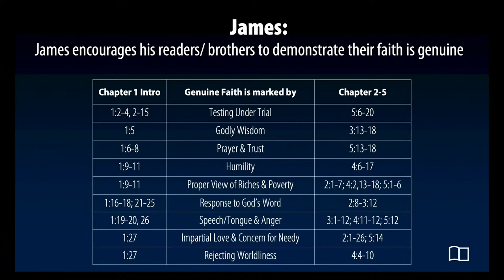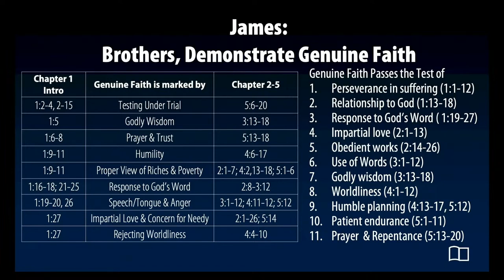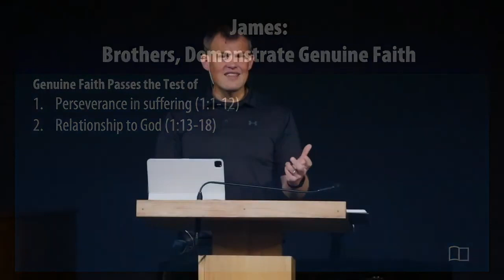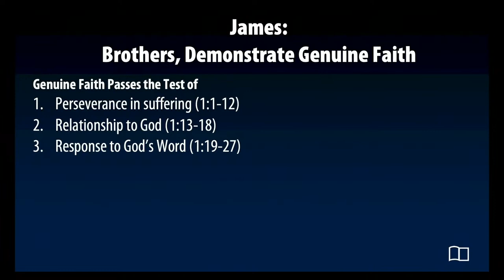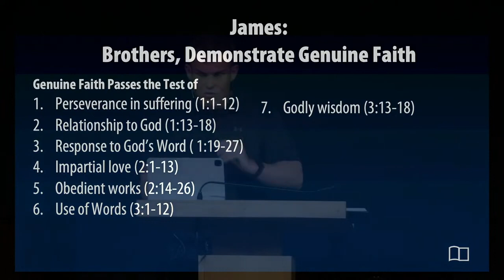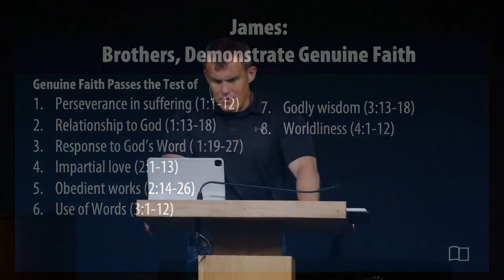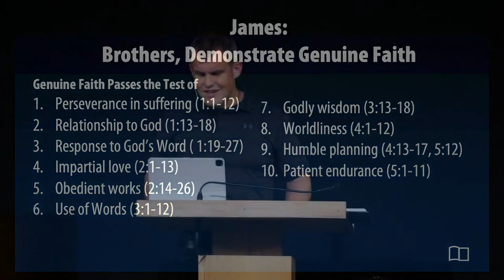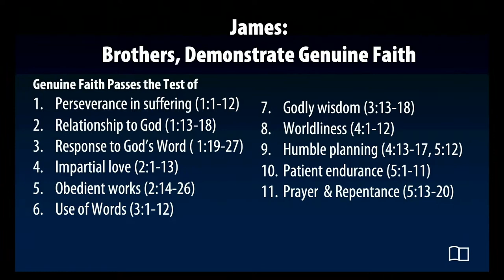James - Jacob Hantla - Grace Bible Church - 4/14/24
Title: James
Series: All 66 Books of the Bible
Preacher: Jacob Hantla